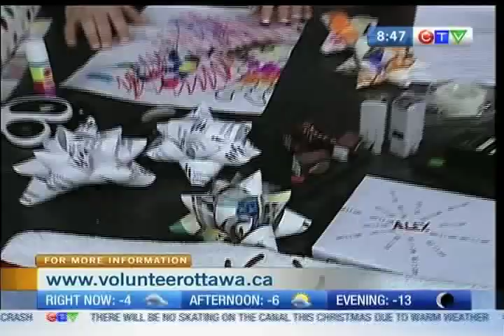Volunteer Ottawa Christmas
Some real wrap stars stop by and show CTV morning live's Lianne Laing how to properly wrap all your gifts.